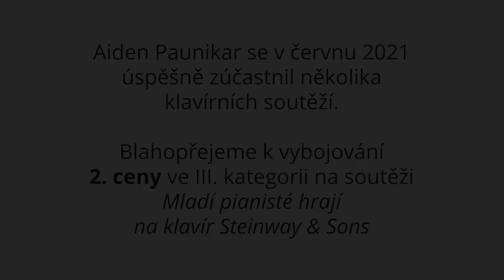Piano School Prague: Závěrečný koncert II: Starší žáci / Older Students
Piano School Prague vás zve k poslechu Závěrečného koncertu školního roku 2020/2021 našich starších žáků.

Závěrečný koncert II: Starší žáci / Older Students

Program:

00:07 1. Charis Lilian Jančová
E. Douša: Pštros se zamyslel a - běží!

01:20 2. Bao Lan Pham Ngoc
S. Majkapar: Deštík

02:08 3. Uyen Dinh Bao
A. Drabon: Snová píseň
J. Offenbach: Kankán (arr.)

03:16 4. Ella Peimer
A. Diabelli: Valčík a moll
Téma z Allegretta 7. symfonie L. van Beethovena (arr.)

05:03 5. Vít Saturka
J. Thompson: Etude Stepping Stones

05:37 6. Damián Štulc
J. Brahms: Uherský tanec č.5 (arr.)

08:00 7. Jáchym Ubr
H. Purcell: Preludium G dur

08:27 8. Jan Juchelka
C418, Wet Hands (Minecraft soundtrack)

10:20 9. Vojtěch Reif
G. P. Telemann: Vivace
Ηοp Trop: Tři kříže

11:58 10. Gabriela Popiolková
J. S. Bach: Menuet d moll

14:05 11. Lenka Dvořáková
M. Vozar: Španělský tanec

14:40 12. Štěpán Hradecký
A. Löschhorn: Etude
F. Mercury: We Are The Champions arr.

16:40 13. Talia Brizman
L. Mozart: Menuet d moll
W. Gillock: Malá Květinářka z Paříže
E. Hradecký: Boggie

19:39 14. Magdalena Štefanová
G. F. Händel: Menuet F dur

21:28 15. Ema Bafrncová
L. v. Beethoven: Sonatina G dur 1. věta - Moderato, 2. věta – Romance

24:21 16. Aneta Hejhalová
Mach a Šebestová arr. Radim Linhart
Ilona Jurníčková: Valčík princezny pampelišky

26:27 17. Matyáš Troníček
J. S. Bach: Malé preludium c moll
J. Sternwald: Dětská Ostinata: 1. Koho? Čeho?  2. Kdo? Co?

31:42 18. Magda Kudrnová
H. Lemoine: Etude Allegretto
D. Steibelt: Allegro giocoso
S. Watts: Strange Things Happen

33:48 19. Aiden Paunikar
M. Clementi: Sonatina D dur op.36 č. 6 I. Allegro con spirito
F. Chopin: Polonéza g moll op. posth

40:44 20. Sofie Zandlová
E. Gněsina: Etuda Kolotoč
W. A. Mozart: Vídeňská Sonatina č. 6 C dur 3., 4. věta
F. Mendelsohn: Píseň beze slov op.19 č.2

48:50 21. Tadas Krasauskas
P. I. Čajkovskij: Roční doby - Červen – Barkarola
K. Slavický: IV. Zbojnický tanec (Suita pro klavír na čtyři ruce)

Na koncert připravili studenty naši lektoři:
Sára Suchánková (č. 7, 14, 15, 19)
Yulia Gavrilova (č. 2 ,3)
Kateřina Blažková (č. 1)
Vsevolod Tokmakov (č. 4, 8, 9, 21)
Evgenia Vorobyeva (č. 5, 10, 11, 13, 17, 20)
Kornélie Marečková (č. 6, 12, 16)
Kateřina Berkovcová (č. 18)